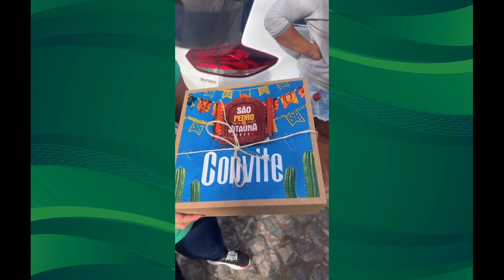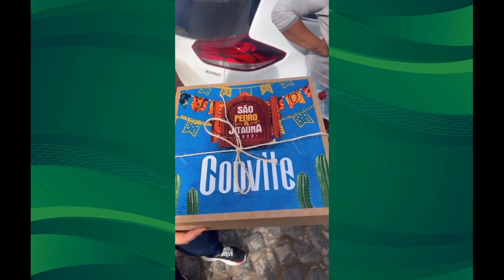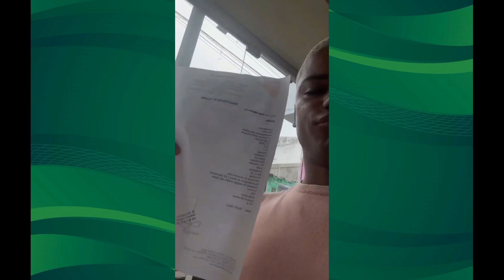Juninho Espoliano recebendo um convite da primeira-dama de Jitaúna e Gustavo e Bombom só de butuca